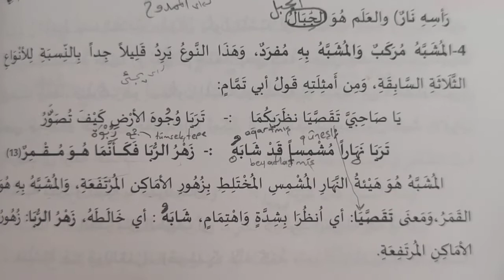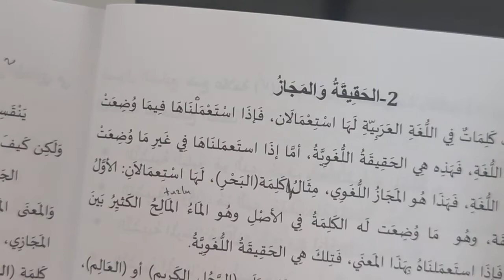Teshilül Belağat Kitabı 21.ders 3)المشبه مفرد والمشبه به مركب (Murat Çelik Elpasuri)